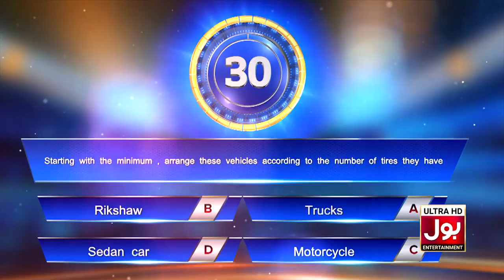Croron Mein Khel With Maria Wasti | Promo | Maria Wasti Show | BOL Entertainment